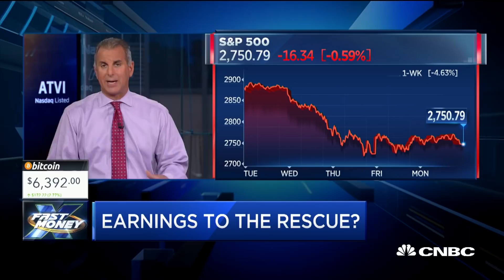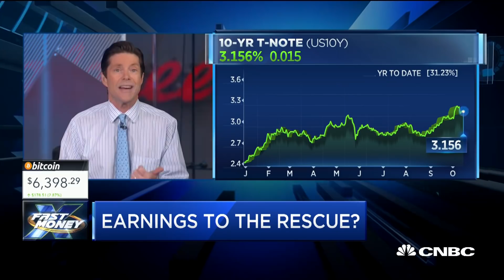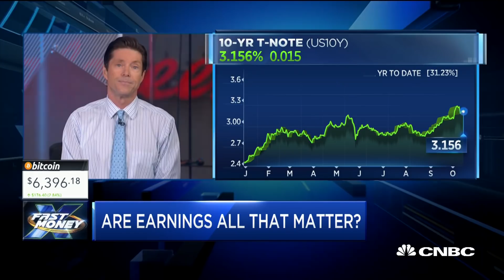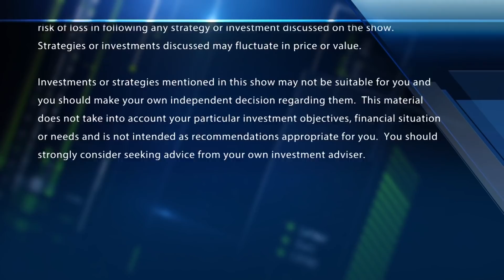Here's how earnings season could reignite the market rally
Will earnings come to the rescue? Can earnings temper the market turmoil? With CNBC's Melissa Lee and the Fast Money traders, Tim Seymour, Karen Finerman, Steve Grasso and Guy Adami.